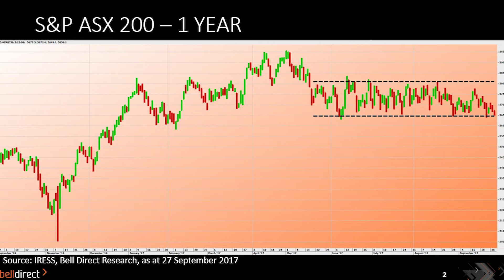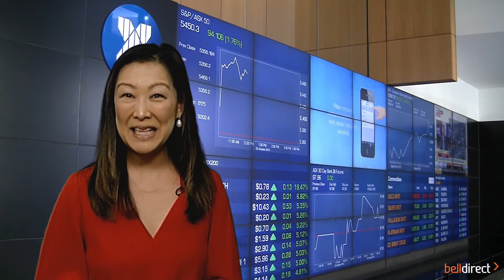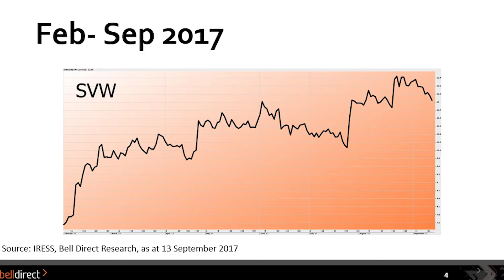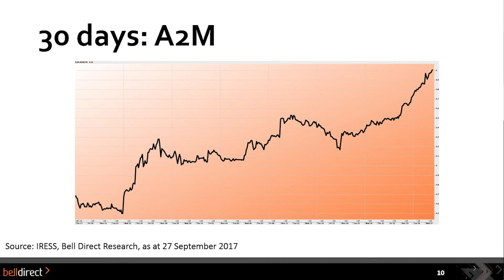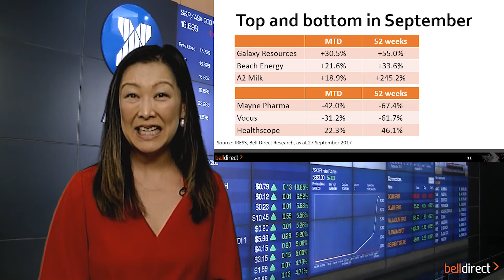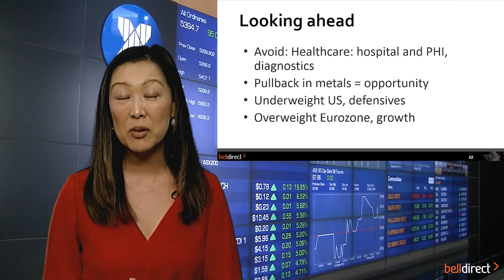September Market Overview